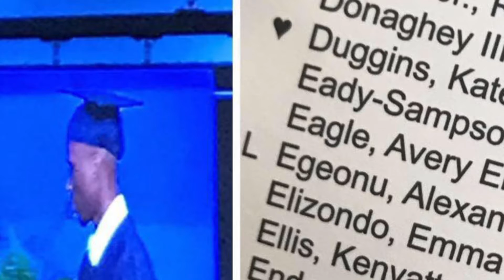Happy Birthday Son!!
Today is my only child’s birthday! He turned 21 years old! I just wanted to put together a little collage video in honor of him!!